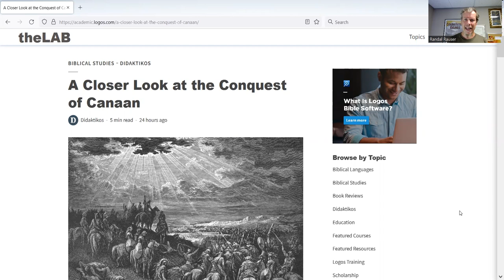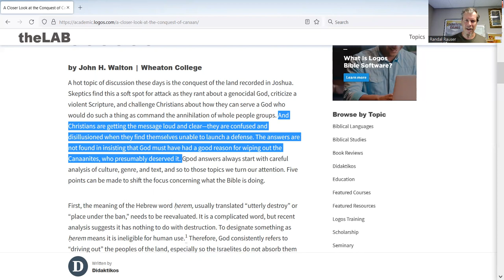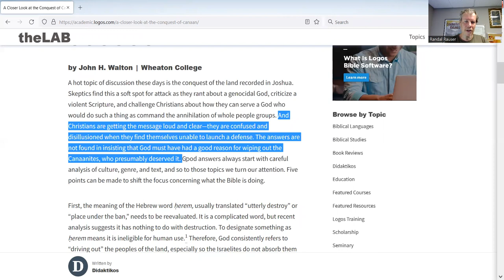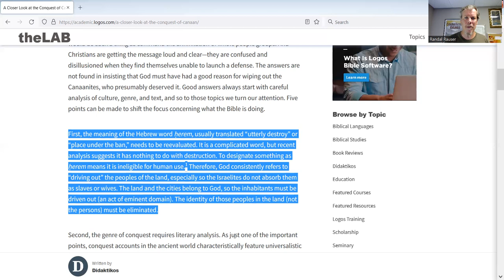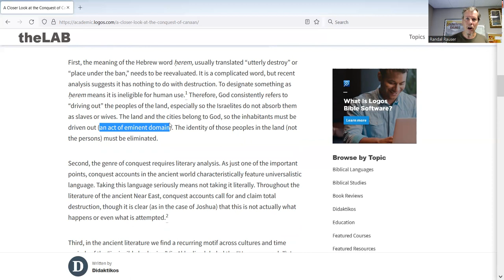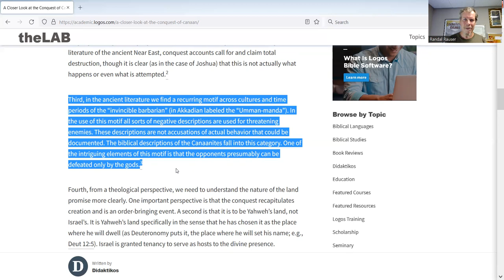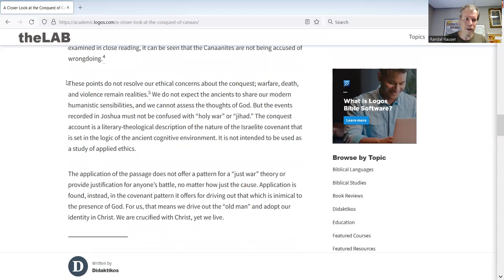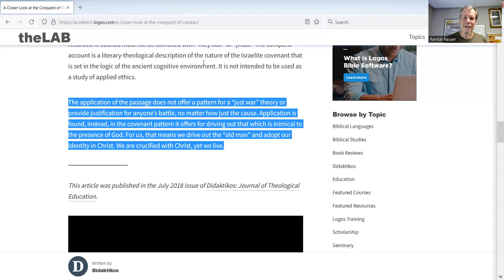John Walton on Interpreting the Problem of the Canaanites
John Walton is one of the foremost evangelical biblical scholars of our day. In this video, we engage with a short article he wrote on interpreting the problem of the Canaanites culminating in some intriguing comments about spiritual interpretation